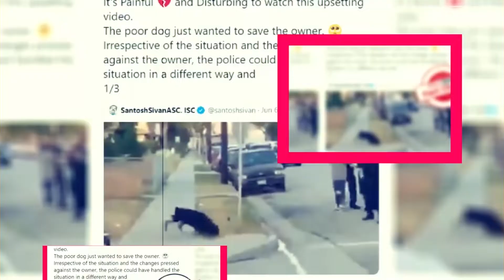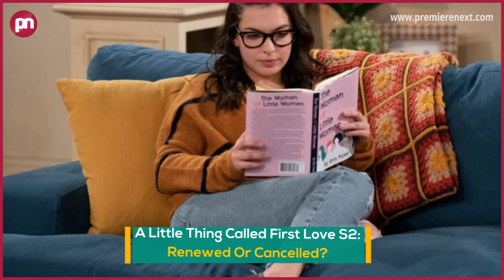A Little Thing Called First Love Season 2: Renewed Or Cancelled? - Premiere Next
A Little Thing Called First Love Season 2: Renewed Or Cancelled?
In this video, you are going to get all information related to A Little Thing Called First Love Season 2 Release Date|| Cast|| Plot and Updates.